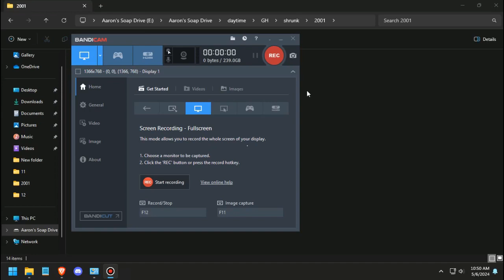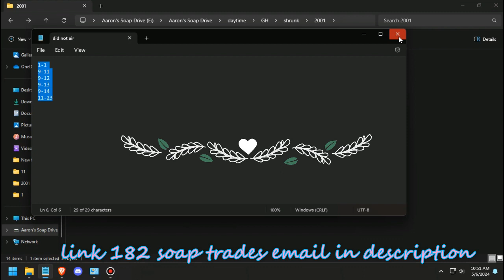general hospital 2001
GH 1996
GH 1997
GH 1998
GH 1999
GH 2000
GH 2001
GH 2002
GH 2003
GH 2004
GH 2005
GH 2006
GH 2007
GH 2008
GH 2009
GH 2010
GH 2011
GH 2012
GH 2013
GH 2014
GH 2015
GH 2016
GH 2017
GH 2018
GH 2019
GH 2020
GH 2021
GH 2022